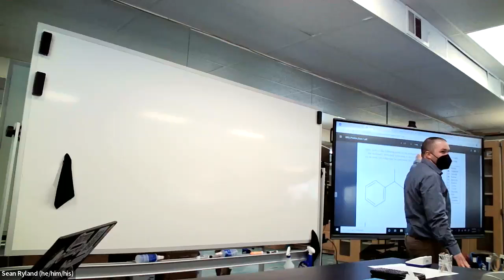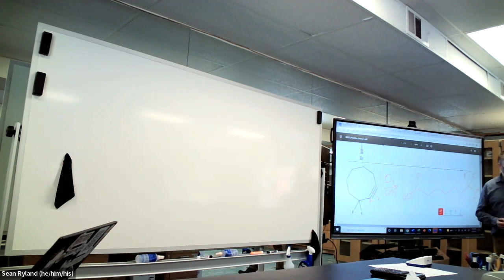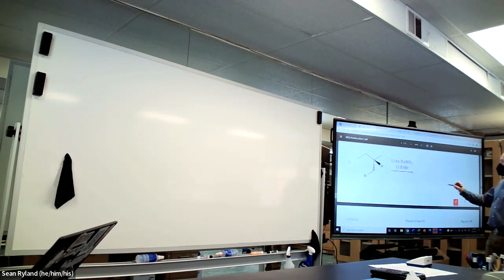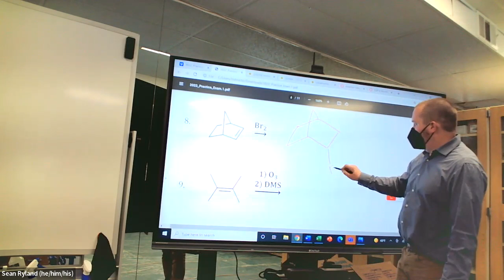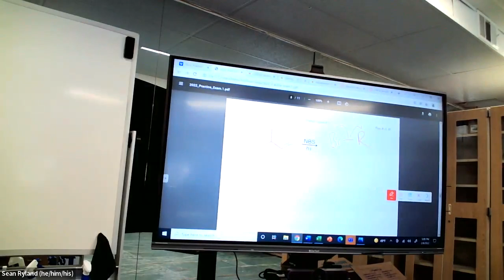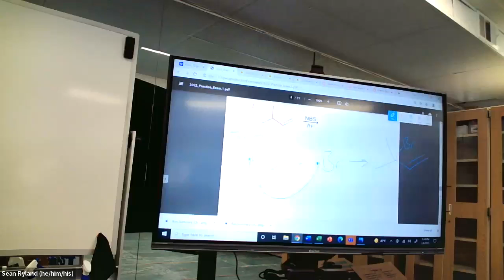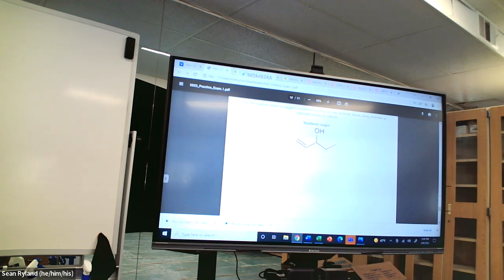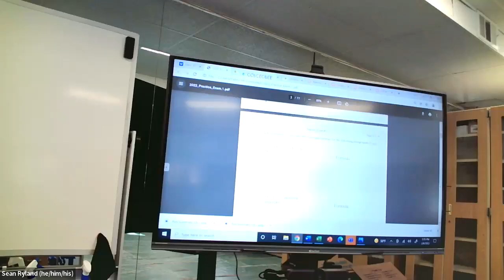CHM222 Midterm Review